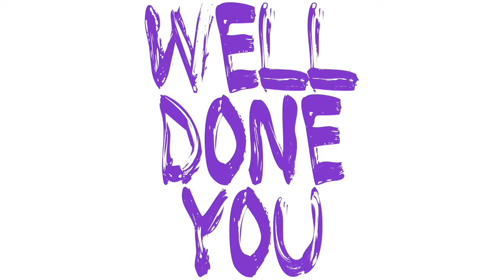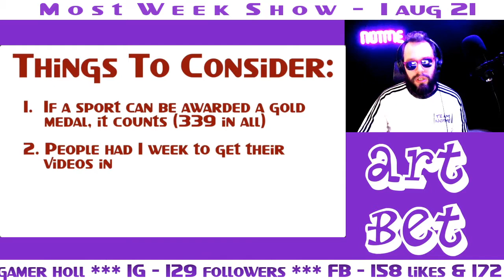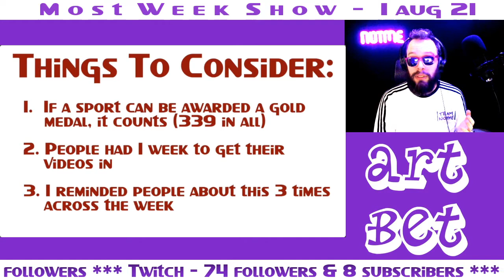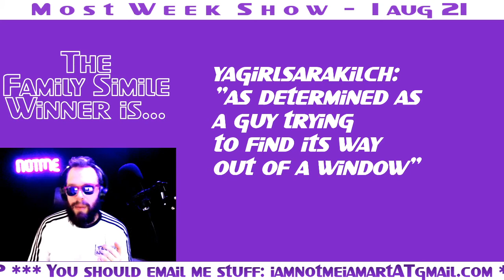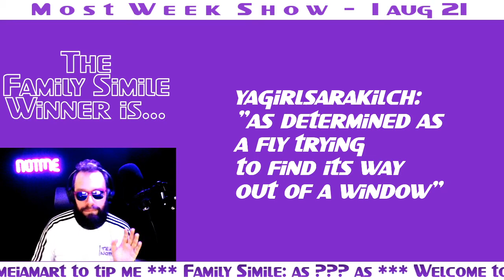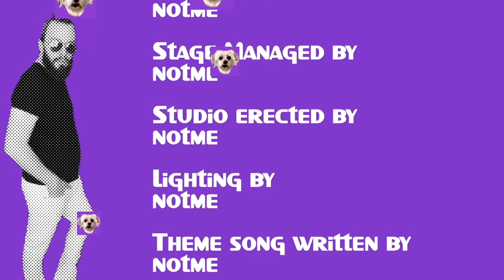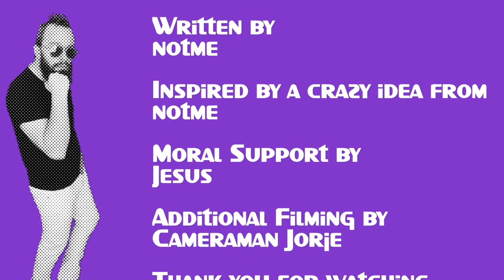OLYMPICAVALCADE WEEK 1! Most Week Show | S03E16 | 1aug21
Best. Episode. Ever.
Once every four years, the world comes together to run and jump and throw and swim and fire and flip their way to glory, and I absolutely love it. It is 2 weeks of full on art, from the sport to the costumes to the emotions to the horse dancing. And so if you think we're not going to celebrate that here on the Most Week Show you're absolutely out of your mind.
In this sparkly unitard of art we explored seeking out fights to avoid, heavy snatch poles, and guys stuck in windows.
This is Livetainment. Are you not Livetained?